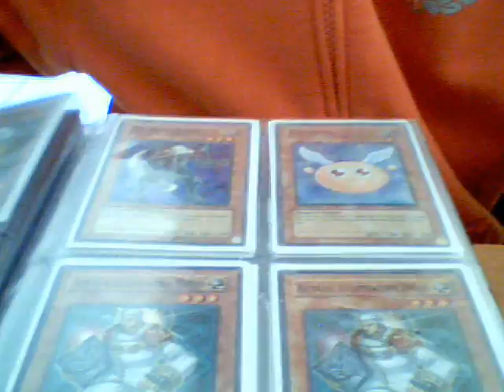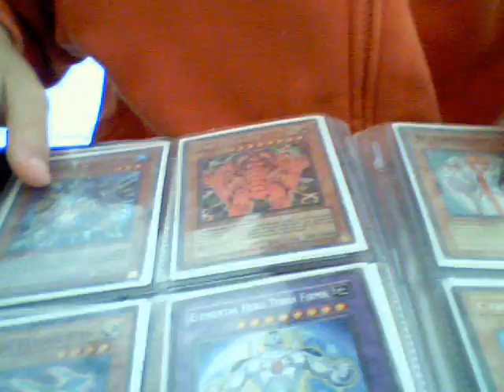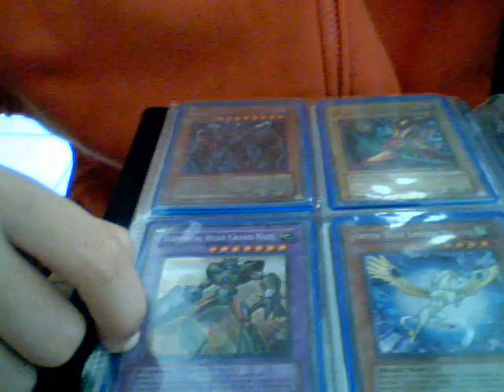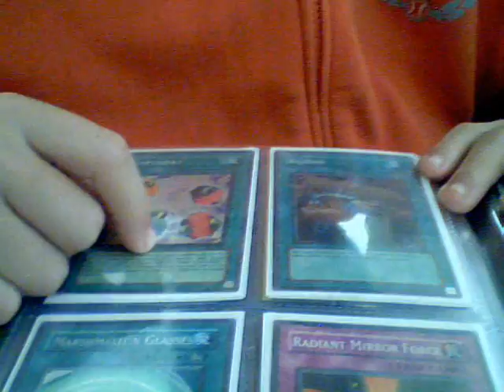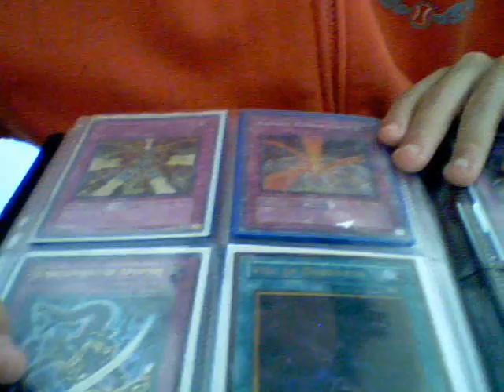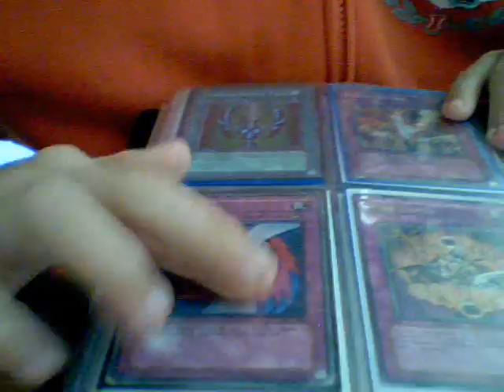YuGiOh Trade Binder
Rules For trading Online:
1. I Dont send First Unless your rlly trusted
2.If you Come To Me You send First
3. I dont send at the same Time
4.I Only Trade from My binder
5.I dont Sell cards

My wants:
Power Tool Dragon2x
Dark Strike Fighter2x
Black Rose Dragon2x
Stardust Dragon2x
Light End dragon2x
X-Saber Urbellum2x
Goyo Guardian2x
Good traid Bait
Good Synchros
Thought Ruler Archfiend
Solemn Judgment2x
Raging Battle Stuff
And Thats About it